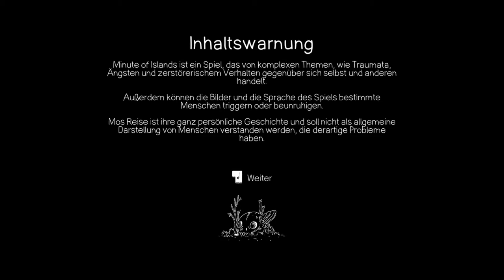MINUTE OF ISLANDS #01 * Mo und die vier Riesen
Minute of Islands Part 1 Mo und die vier Riesen

In Minute of Islands begibtst du dich mit Mo, einer begabten Mechanikerin, die mit ihrer Familie auf einer idyllischen Inselgruppe lebt auf ein großes Abenteuer über durch die Meere zwischen den Inseln. Die Maschinen die die Inseln am Leben erhalten und die Atemluft sauber halten, überirdischen, befinden sich versteckt auf den Inseln und müssen am Laufen gehalten werden, sonst sind die Inseln dem Untergang geweiht. Gemeinsam mit Mo und Co. lautet deine Mission nun also die Rettung deiner Heimatwelt. Schwinge den mächtigen Omni-Stab, um die Maschinen der Riesen wieder zu beleben, erkunde eine fantastische Welt, voller sonderbarer Charaktere und Kreaturen und decke die Geheimnisse der Inselgruppe auf. Stelle dich der dunklen Wahrheit, die sich unter der Oberfläche der Inseln verbirgt und enthülle eine emotionale poetische Geschichte von Einklang und Frieden.

Dieses Spiel habe ich kostenlos von den Entwicklern im Rahmen eines Gewinnspieles erhalten.